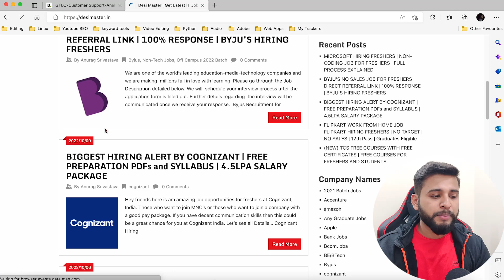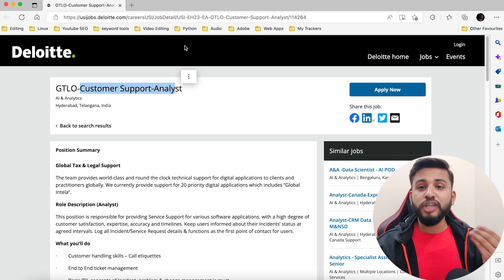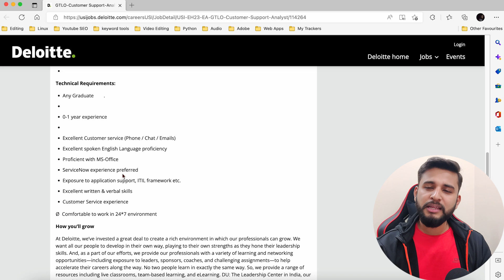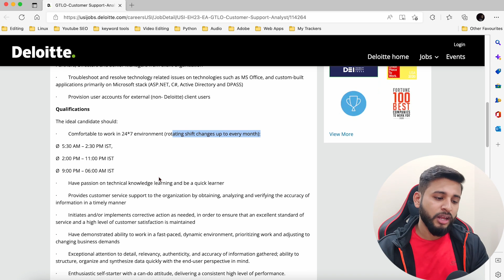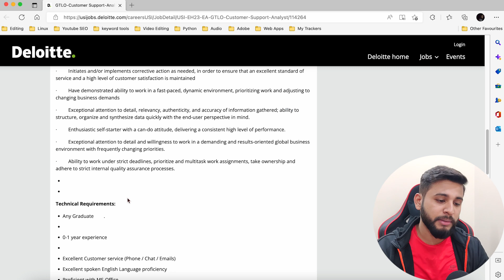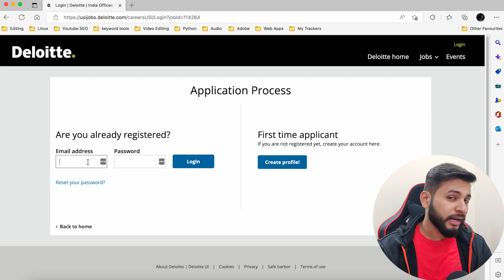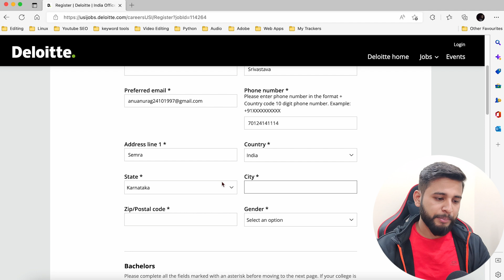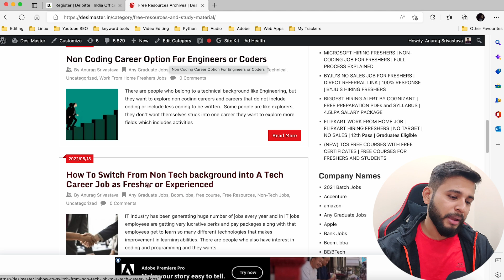🔴DELOITTE HIRING FRESHERS | NON CODING JOB FOR EVERYONE✅ | NO SALES | LAPTOP FROM COMPANY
00:00 Intro
02:25 Deloitte Opportunity
03:20 Qualifications?
05:25 Shifts?
05:55 Requirements?
06:40 Job description?
07:42 Apply Process
09:35 Comment down Watched till end